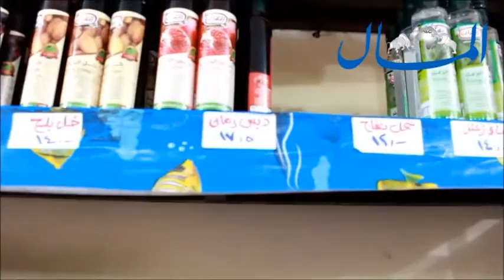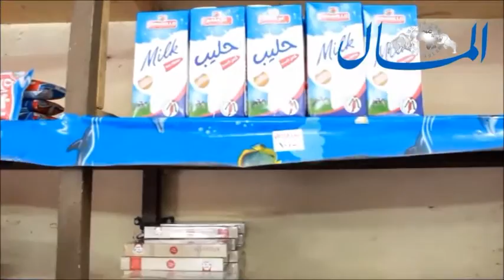تعرف على أرخص منفذ بيع مواد غذائية في مصر | جريدة المال | محمد رجب